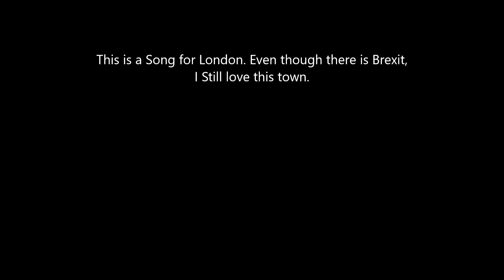London song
This is a song of London. I have been there a few times and I think it is very nice. Maybe I still visit it even though there is Brexit...